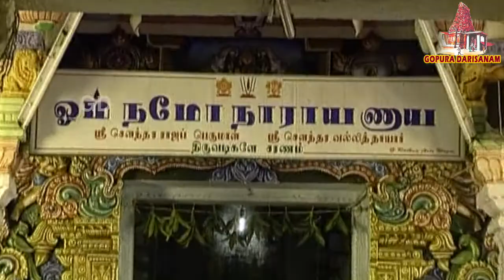திருநாகை சவுந்தரராஜப்பெருமாள் கோயில்| Gopura Darisanam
திருநாகை சௌந்தர்யராஜன் திருக்கோயில் நாகப்பட்டினம் மாவட்டத்தில் அமைந்துள்ள 108 வைணவத் திருத்தலங்களில் 19வது திவ்யதேசம்.
நான்கு யுகங்களிலும் வழிபடப்படும் தலம். ஆதிசேஷன் தவம் புரிந்து பெருமாளின் சயனமாக ஏற்றுக்கொள்ளப்பட்ட திருத்தலம். ஆதிசேஷன் வழிபட்ட காரணத்தாலேயே இவ்வூர் நாகன்பட்டினம் என்றாகி, பின்னர் நாகப்பட்டினம் என மாறியது. திரேதாயுகத்தில் பூமாதேவி தவமிருந்த திருத்தலம், துவாபரயுகத்தில் மார்க்கண்டேயர் தவமிருந்த திருத்தலம்.
ராஜ கோபுரத்தைக் கடந்து உள்ளே செல்லும்போது பலி படமும், கொடி மரமும் உள்ளன. அடுத்து கருடாழ்வார் சன்னதி உள்ளது. கோயிலின் வலது புறம் கோயில் குளம் உள்ளது. கருவறையில் மூலவர் சௌந்தரராஜப்பெருமாள் நின்ற நிலையில் உள்ளார். மூலவர் சன்னதிக்கு முன்பாக முன்பாக உள்ள மண்டபத்தின் வாயிலில் இரு புறமும் துவார பாலகர்கள் உள்ளனர். அம் மண்டபத்தில் சௌந்தரராஜப்பெருமாள் கிடந்த திருக்கோலத்தில் உள்ளார். அடுத்து சேனை முதல்வர் சன்னதியும், ஆழ்வார் ஆச்சார்யன் சன்னதியும் உள்ளன. கருவறையைச் சுற்றியுள்ள உள் திருச்சுற்றில் ஓவியங்கள் வரையப்பட்டுள்ளன. திருச்சுற்றில் வைகுண்டநாதர் சன்னதி, சௌந்தரவள்ளித் தாயார் சன்னதி, சீனிவாசப்பெருமாள் சன்னதி, ஆண்டாள் சன்னதி, ராமர் சன்னதி, வீர ஆஞ்சநேயர் சன்னதி ஆகிய சன்னதிகள் உள்ளன. ஆண்டாள் சன்னதிக்கு முன்பாக கொடி மரம் உள்ளது.